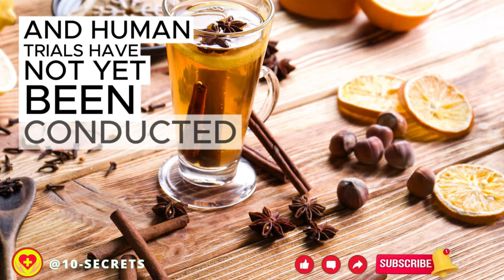Cinnamon Tea Benefits Harms Risks Properties Contraindications Recipe Health Properties Side Effects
Explore the benefits and risks of cinnamon tea! Learn about its health properties, potential side effects, and contra-indications. Discover a simple recipe for promoting well-being and vitality.

Unlock the secrets of cinnamon tea and harness its healing power! Understand how to use it safely and effectively for your health needs. Join us for a comprehensive guide to cinnamon tea's benefits, risks, and properties.

Cinnamon tea is made by infusing cinnamon sticks or powder in hot water, releasing its warm and aromatic flavors.
Cinnamon tea is renowned for its potential health benefits, including its ability to regulate blood sugar levels.
Studies suggest that cinnamon tea may have antibacterial and antiviral properties, aiding in combating infections.
Cinnamon tea is rich in antioxidants, which help protect cells from damage caused by free radicals.
Drinking cinnamon tea may promote digestive health by soothing stomach discomfort and reducing bloating.
Cinnamon tea is often enjoyed for its cozy and comforting aroma, making it a popular choice during colder months.
Ceylon cinnamon, known as "true cinnamon," is considered superior for its milder flavor and lower coumarin content.
Cassia cinnamon, the more common variety, contains higher levels of coumarin, which may pose risks if consumed excessively.
Adding a touch of honey or lemon to cinnamon tea can enhance its flavor and add additional health benefits.
Cinnamon tea can be enjoyed as a soothing beverage or incorporated into various recipes for a delightful culinary experience.